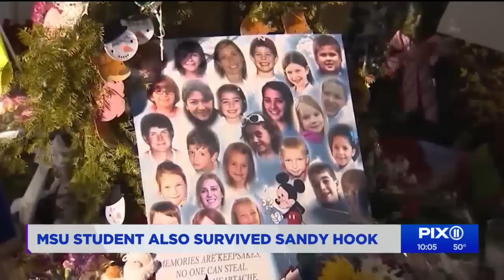Police seek motive of gunman who killed 3 at MSU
Investigators were sorting out why Anthony McRae fired inside an academic building and the student union just before 8:30 p.m. Monday. An hourslong lockdown at the campus in East Lansing ended when he killed himself miles away while being confronted by police.